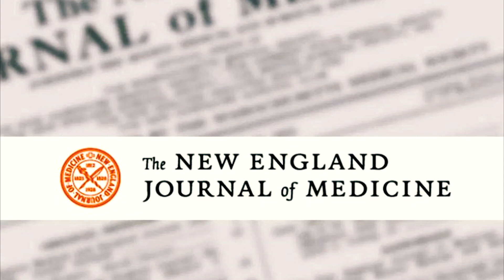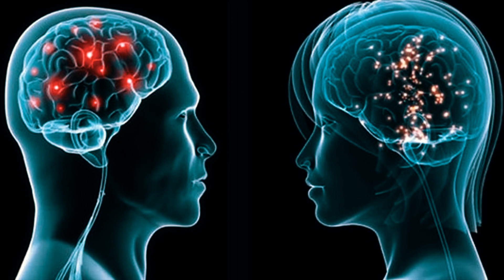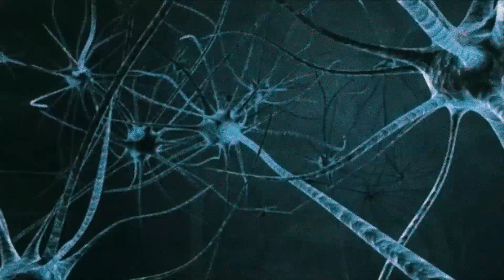¿Los animales pueden predecir la muerte? ☠️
🔥 Hace algún tiempo se dio a conocer la historia de Óscar...¡Comenzamos!
⏱️ Marcas de Tiempo ⏱️
0:00 Inicio
0:34 Oscar
3:02📲 VÍDEOS ALTERNATIVOS para SEGUIR VIENDO 📲

🔎 ¿Qué es Jimmy Channel?
Jimmy Channel es un canal que brinda entretenimiento en forma de listas y/o TOPS, abarca muchos temas de ciencia, tecnología, curiosidades y demás.

Una interrogante muy frecuente entre aquellos que estudian el reino animal, o entre las personas amantes de la naturaleza, es si pueden los animales predecir la muerte. Son varias las historias de gatos y perros que de algún modo se las ingenian para saber si sus amos están enfermos e identificar el momento postrero. ¿Se trata de un “sexto sentido” o poseen habilidades ocultas que aún ignoramos? He aquí algunas respuestas que los científicos han logrado.

Gatos que predicen la muerte
Uno de los ejemplos más ilustrativos de gatos que predicen la muerte apareció en julio del 2007 en la Estados Unidos. Se trataba de un gato, de nombre Oscar, que vivía en un sanatorio y parecía predecir el final de los pacientes mucho tiempo incluso antes de morir.
Se dice que sus vaticinios eran muy exitosos y que, si se le echaba de la habitación del enfermo en fase terminal, comenzaba a maullar. Al morir el paciente, Oscar los lamía y se retiraba.
El sentido del olfato de los animales.
Las explicaciones a este fenómeno, aunque no conclusivas, apuntan a que tanto las personas como los animales que están muriendo producen un tipo de olor que es detectado por el fino sentido del olfato de los animales. Este olor proviene de sustancias químicas secretadas en el organismo.
Los expertos en felinos aseguran que los gatos pueden detectar cuando están enfermos tanto humanos como sus semejantes. A diferencia de los animales, los seres humanos no podemos detectar aroma alguno.
Comportamientos vigiles de los animales
En cuanto a los comportamientos vigiles de los animales, los científicos creen que pueden ser una copia de las conductas humanas. En el caso de Oscar, el gato probablemente estuviera reproduciendo una conducta aprendida del equipo de salud que atiende a los enfermos, cuyos miembros suelen mantenerse cuidando a los pacientes hasta el último aliento.
Predecir la muerte no es la única de las habilidades sensoriales de los animales, estos también pueden detectar tipos específicos de enfermedades a partir del olor que se produce en los organismos, como es el caso del cáncer.

Los estudios han mostrado que los canes son capaces de detectar el cáncer de vejiga tan solo oliendo la orina de los pacientes. Otros pueden ser entrenados para predecir ataques epilépticos o infartos inminentes. Para ello se les enseña a identificar no solo olores, sino además cambios en el cuerpo como la dilatación de las pupilas.

Los científicos creen que los perros, al descender de los lobos, mantuvieron sus mismos recursos evolutivos, esto es, detectar si algún miembro de la manada está enfermo o morirá, a partir del olfato.
Es un hecho que los animales pueden predecir la muerte, pero no se trata de ningún modo de un sexto sentido, sino de su refinado sentido del olfato, habilidad importante del reino animal que puede haberlos ayudado a adaptarse en los más complejos hábitats y situaciones.